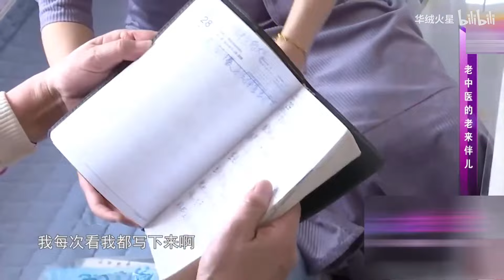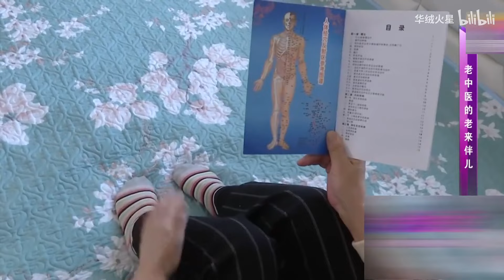缘来不晚 第182期：男嘉宾“我找着伴儿了，我珍惜迟到的爱”